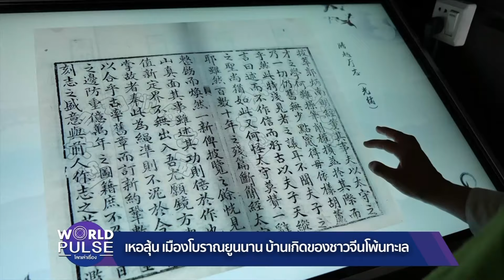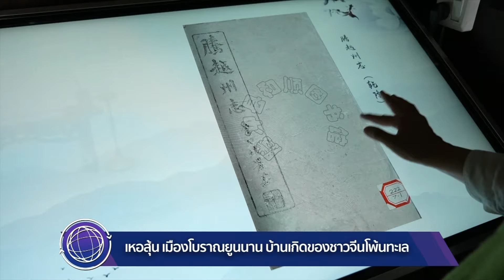เหอสุ้น เมืองโบราณตำนานบ้านเกิดของชาวจีนโพ้นทะเล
สีสันจากยูนนานวันนี้ พาไปรู้จักเมือง "เหอสุ้น" เมืองโบราณอายุหลายร้อยปี ซึ่งเป็นตำนานบ้านเกิดของชาวจีนโพ้นทะเล ที่อพยพย้ายถิ่นกระจายไปอยู่ในหลายประเทศทั่วโลก รวมทั้งไทย